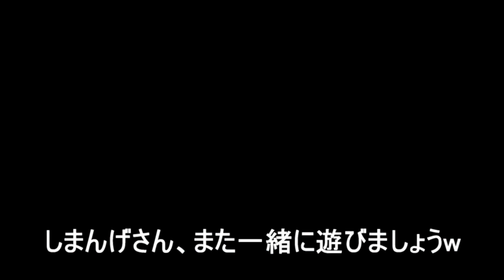【実況】BF4 パート23 フレンドさんと安らかに眠れ！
楽しい時間をありがとうございました、また遊びましょう!
しまんげさんのチャンネルは以下になります